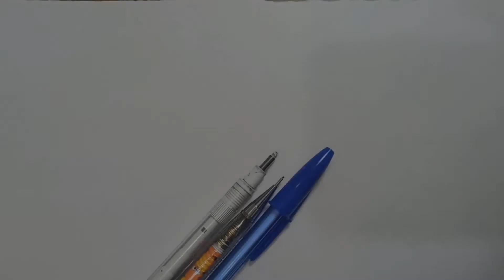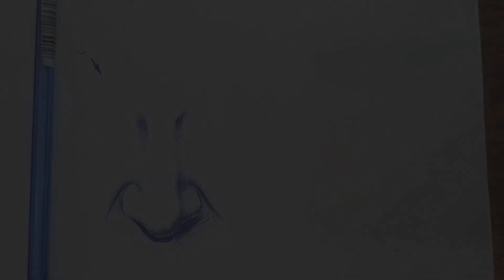آموزش سایه زدن بینی با خودکار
سلام دوستای گلم به کانال من خوش اومدید

از اینکه با لایک و کامنت هاتون از من حمایت می کنید سپاسگزارم :)
در صورت تمایل ممنون میشم که کانال من رو سابسکرایب کنید
جهت شرکت در کلاس های آلاین به پیج زیر مراجعه کنید